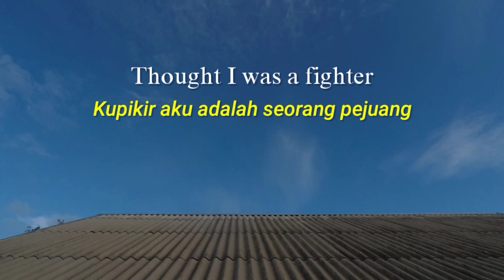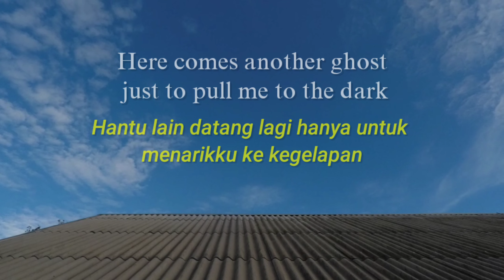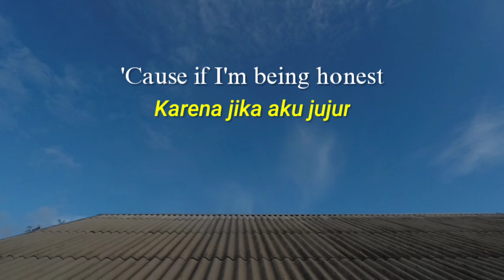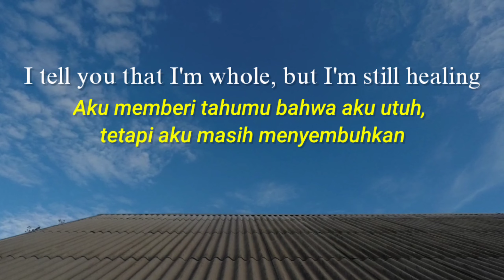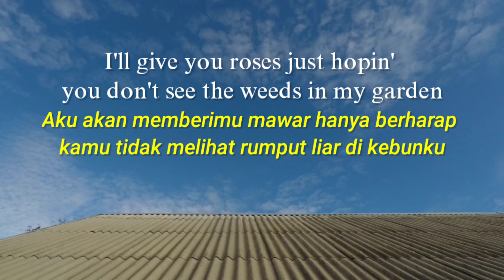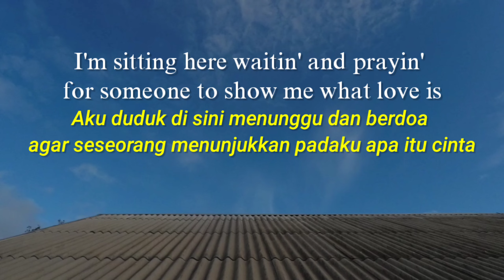Kyndal Inskeep - Honest (Lirik Terjemahan)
Video by Ilya Klimenko from Pexels.

Kyndal Inskeep - Honest

Every time I walk out of the house
Put on another face
Just to blend in with the crowd
So nobody sees me
You would never believe me
I tell you that I'm whole, but I'm still healing
I tell you that I'm happy, but I'm grieving
Thought I was a fighter
I'm still in the fire (Fire)

I'm not being honest
I'll give you roses just hopin' you don't see the weeds in my garden
I'm at my darkest

I'm sitting here waitin' and prayin' for someone to show me what love is
I'm just being honest (I'm just being honest)
Every time I'm past the hardest part
Here comes another ghost just to pull me to the dark

I thought it was over (thought it was over)
God, let this be over
'Cause if I'm being honest

I'm just being honest, mm, mm

I'm still in the fire

(Don't see it, don't see it, no)
If I'm being honest
I'm just being honest (honest)